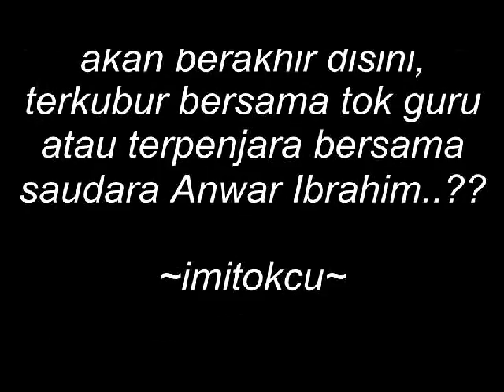Apakah segalanya akan berakhir..??